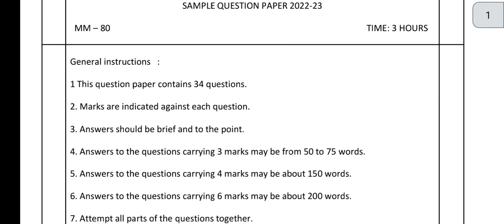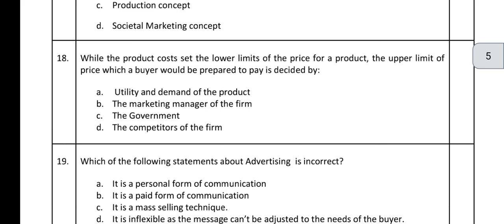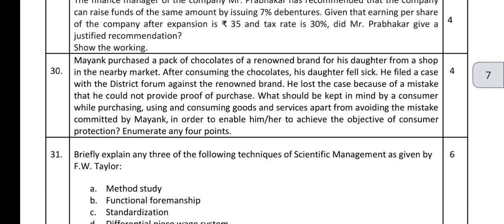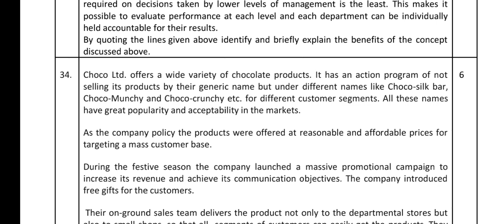Business studies SAMPLE PAPER 1 Class XII CBSE